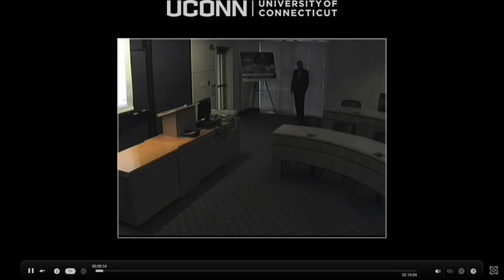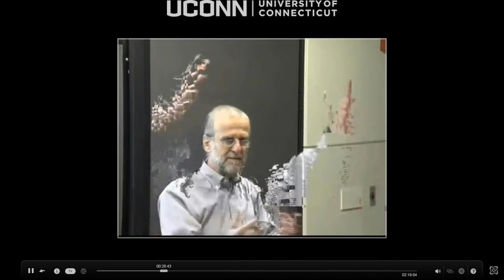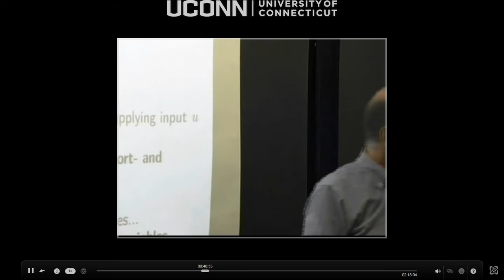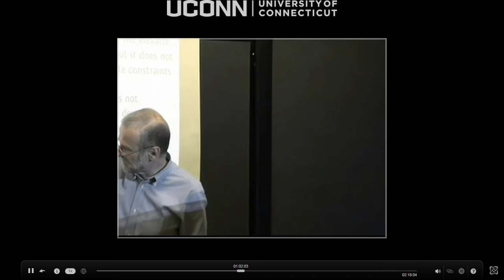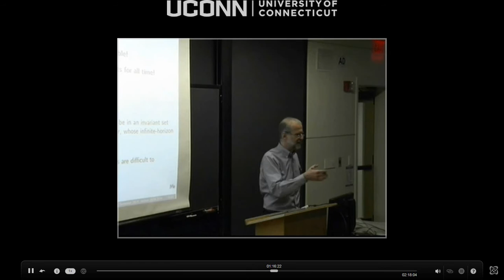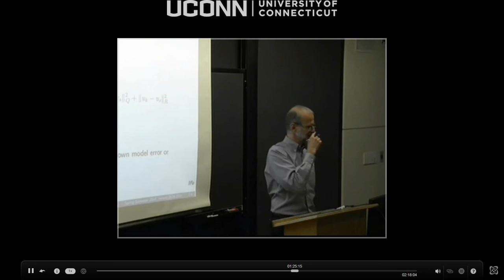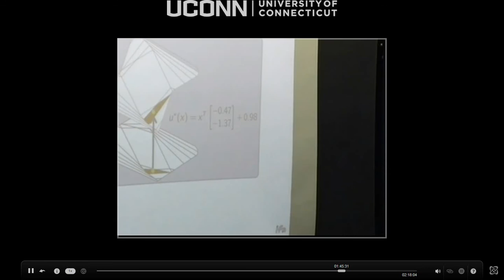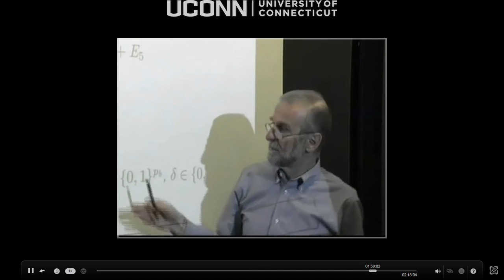Manfred Morari: Model Predictive Control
This distinguished lecture was originally aired on May 8th, 2014. The full title of this lecture is: Model Predictive Control. Here is the direct link to the streamed seminar

If you are experiencing issues viewing the seminar please try viewing the seminar on a different browser, we recommend using Internet Explorer.